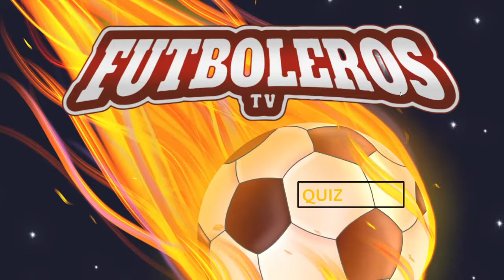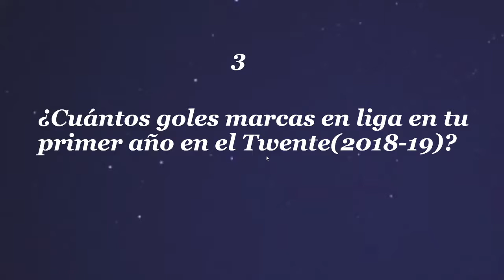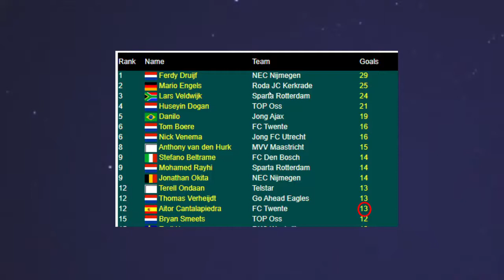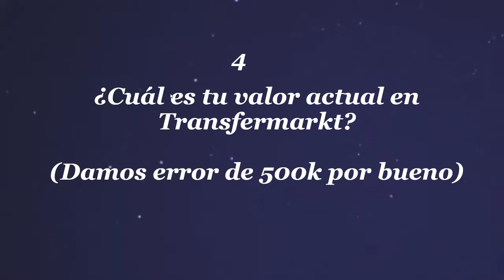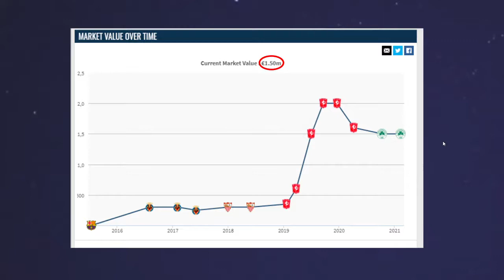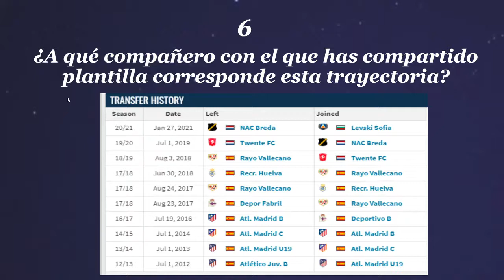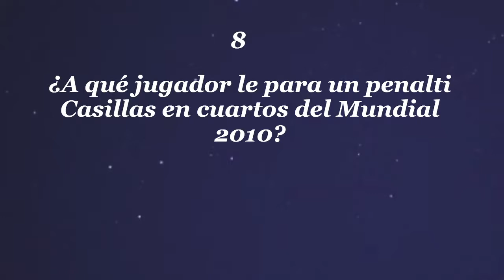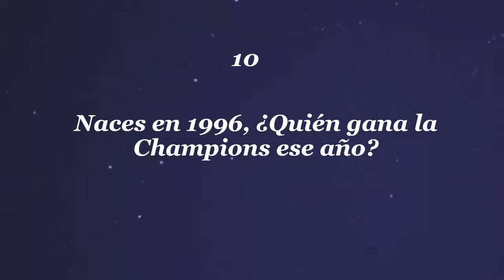Charlamos con Aitor Cantalapiedra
Charlamos con Aitor Cantalapiedra, jugador del Panathinaikos que debutó en el Barça de la mano de Luis Enrique.
¿Cómo lo recibió Messi en el vestuario del Barça? ¿Cuál es el defensa más difícil al que se ha enfrentado? Lo descubrirás en este vídeo.

Reto 40 preguntas: 40:18
Quiz futbolero: 1:24:38